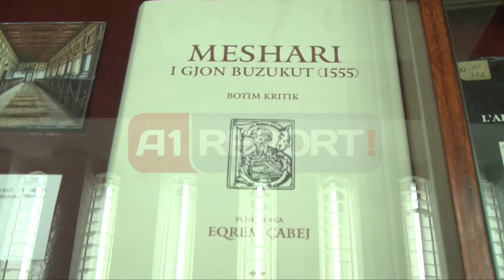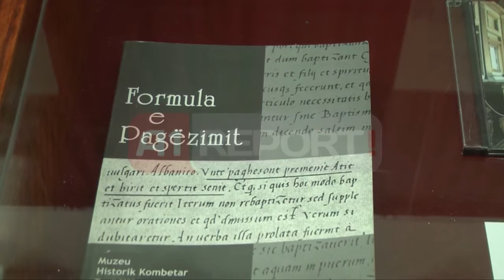A1 Report - Papa vjen në Tiranë bashkë me Mesharin e Gjon Buzukut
TIRANE - Papa Françesku vjen në Tiranë bashkë me një kopje të “Mesharit” të Gjon Buzukut. Kështu ka deklaruar kryeministri Edi Rama gjatë hapjes së ekspozitës “Katolicizëm dhe kulturë” organizuar nga Biblioteka Kombëtare.

“Nisja me këtë buqetë surprizë le të jetë një ogur i mirë për Bibliotekën Kombëtare dhe hapjen e një faqeje të re të kësaj Biblioteke. Iu kemi një borxh lexuesve të kësaj Biblioteke për të pasur mundësi më të mira për ata që lexojnë. Kam përfituar nga kontakti me Papën për t’i kërkuar një kopje elektronike të dixhitalizuar të “Mesharit” të Gjon Buzukut dhe kemi marrë konfirmimin që Papa do të vijë bashkë me një kopje të këtij “Meshari”, deklaroi shefi i qeverisë.

Ai theksoi se Papa po vjen në Shqipëri si një vend që jetojnë në harmoni si myslimanë dhe të krishterë.

Ekspozita “Katolicizëm dhe kulturë” e organizuar nga Biblioteka Kombëtare e Shqipërisë me rastin e vizitës së Papa Françeskut në Shqipëri, synon të hedhë dritë mbi një nga faktorët më të rëndësishëm të ngjizjes europianiste të kulturës sonë kombëtare: kontributi i personaliteteve dhe i formantes kulturore katolike brendashkruar asaj kombëtare.